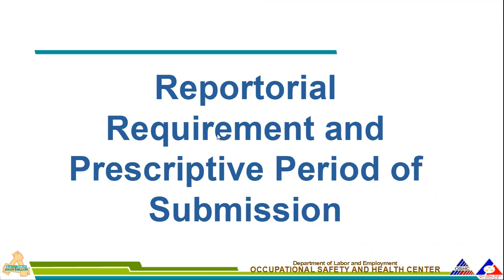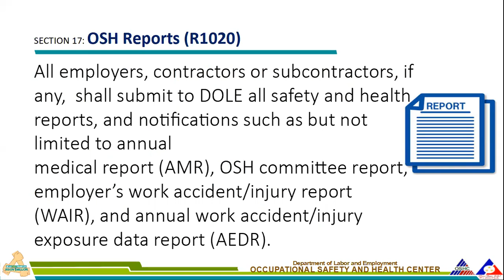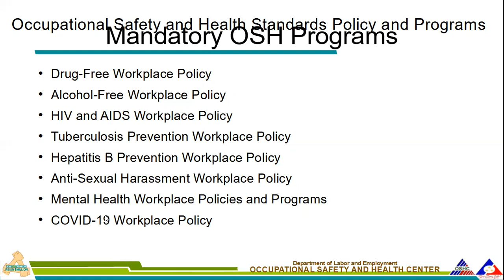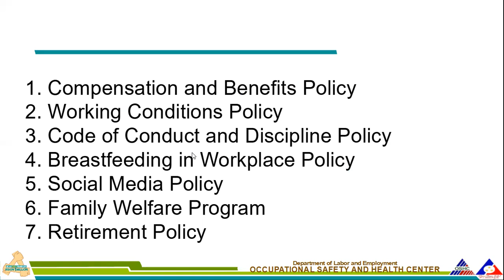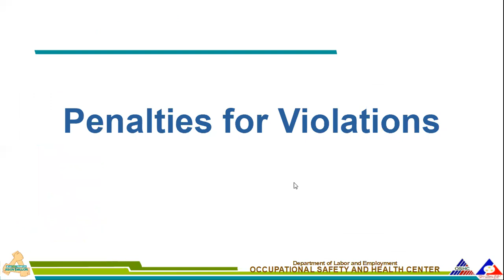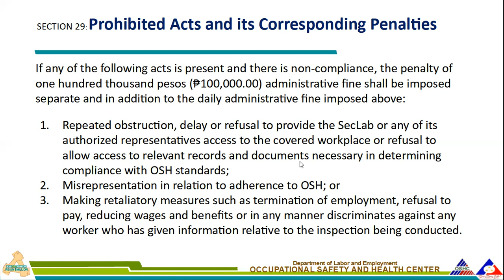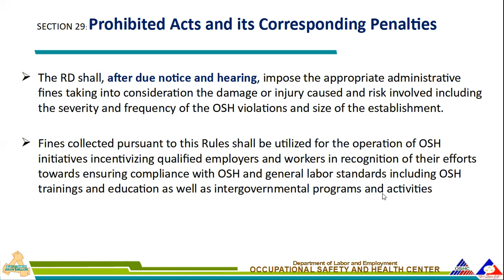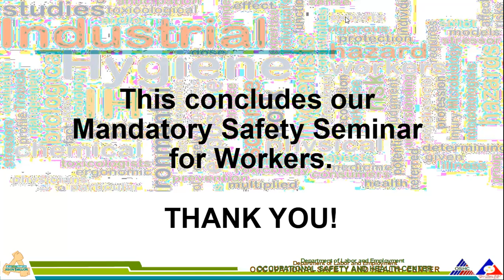Module 6 of 6 - DOLE OSH Mandatory Safety Seminar for Workers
Module 6: Compliance to Administrative OSH Requirements
Objective: Participants will be able to identify the prescribed administrative requirements and express commitment to OSH.

My name is Efren Tercias and I am the ORIGINAL CREATOR of this video.